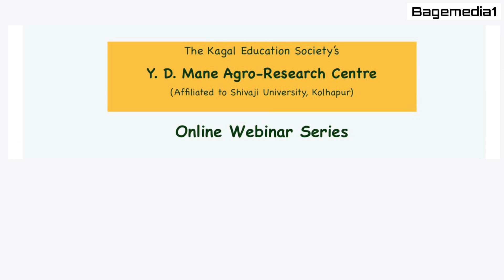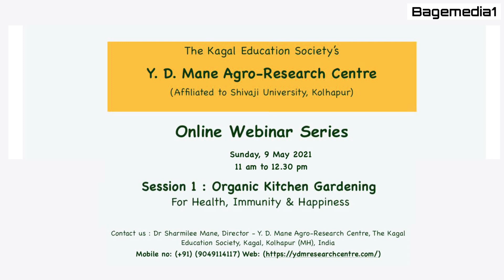Webinar on Organic Kitchen Gardening सेंद्रिय किचन गार्डन Agro Research Center | Organic India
Online Webinar on: "Organic Kitchen Gardening"
Organized by:
Resource Person
Dr. Pramila Battase (M.Sc., PH.D. Chemistry Coordinator, Gardening Course, Gardens Club, Kolhapur)

Join this webinar by contacting the following person.
Dr. Sharmilee Mane
Director,
Y. D. Mane Research Centre,
Kagal, Kolhapur (MH).